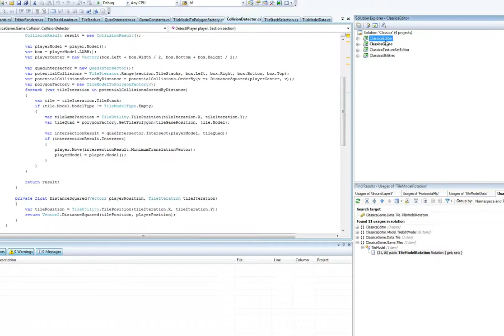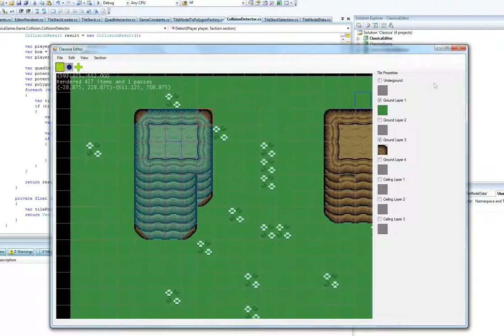Collision Models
Adding a model layer to tiles. Models can currently be set to Empty, Solid, or Triangle, and then rotated.